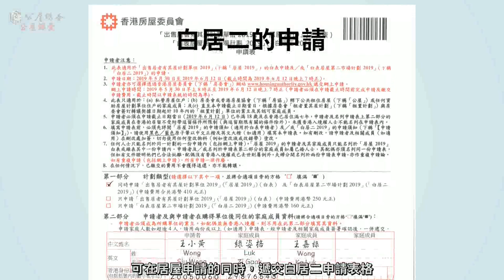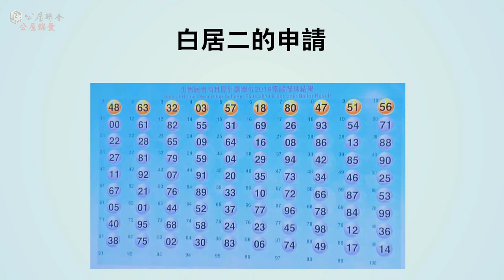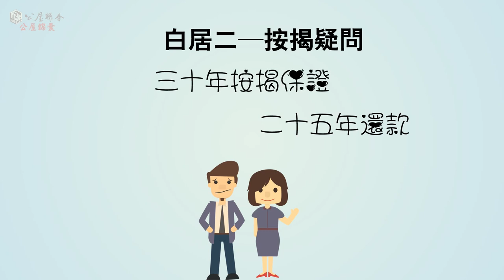公屋聯會【公屋錦囊】210507 白居二申請與行使程序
聲音導航：陳世雄 公屋聯會幹事